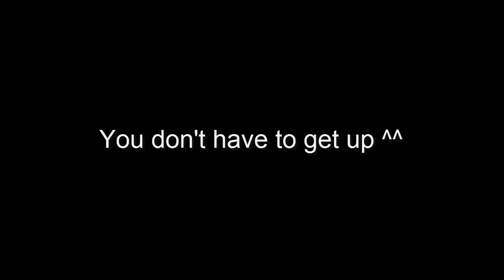Minecraft Hardcore 1.6 - Part 1: Zombie Apocalypse & My Grandad Drops In